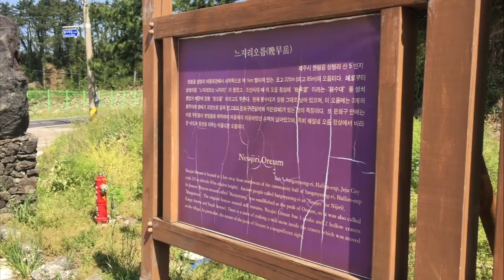아이들과 함께 제주 느지리오름 오르기 부제 - 엄마~!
엄마~ 엄마~ 가 영미~ 영미~로 들리기도 하네요. 하하하
맑은 날 아이들과 함께 널리 알려지지 않아 더욱 조용하고 좋았던 제주 한림읍 느지리 오름에 다녀왔습니다.